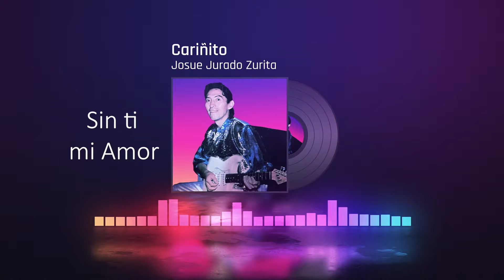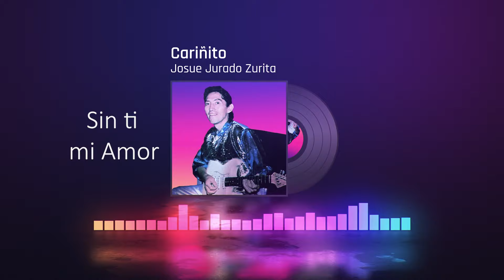Grupo Genesis - Cariñito Audio Hd Lirycs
CARIÑITO Audio HD Remasterizado lirycs
Autor: Josué Jurado Zurita
Voz: Felipe Pizarro "Roy el Cazador"

Official music by Josué Jurado Jr.  performing Audios (C) 2021 Grupo Génesis